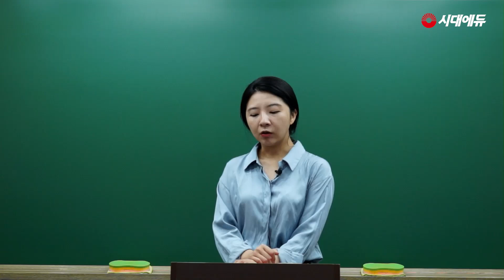시대에듀 관세사1차 관세법개론 OT (김보미T)